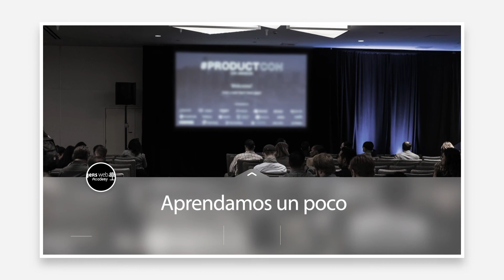UNBOXING DIADEMA ALAMBRICO TRUST ZIVA | Información | Características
Auriculares con gran calidad de sonido, plegables y de diseño moderno, para smartphones y tabletas
Diseño compacto plegable con cómodas almohadillas para los oídos Diadema ajustable, recubierta con tejido Para disfrutar de música y llamadas telefónicas Micrófono integrado y mando a distancia para responder llamadas y controlar la reproducción de música